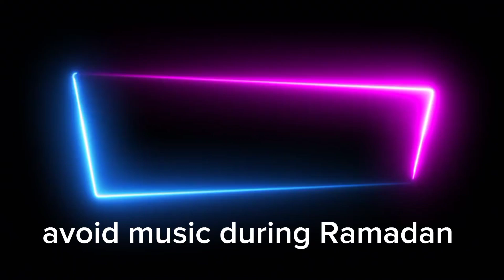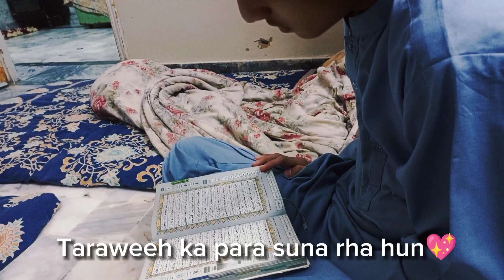Ramadan ka dusra vlog 😍 | Eeshah ko kia hogya😳